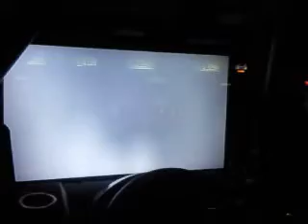【バトルギア】BG4t 弩級順走 FD3S 改/ 超絶6MT 仕樣 實況プレービデオ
Time: 2'58"201